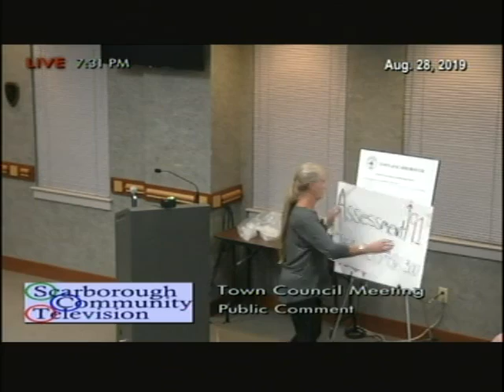Town Council, August 28, 2019, Scarborough, Maine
Town Council, August 28, 2019, Scarborough, Maine meeting. 2:28:43